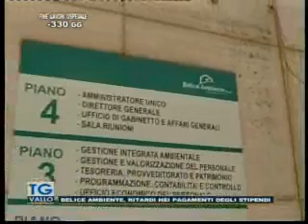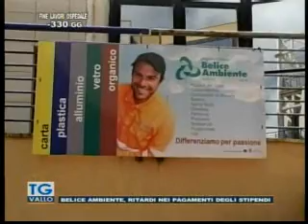TgVallo Mazara 05 02 2015